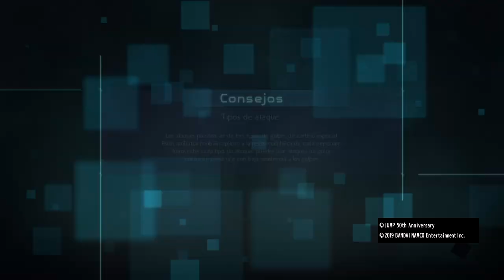DRAGON SHIRYU - JUMP FORCE - MAX AI